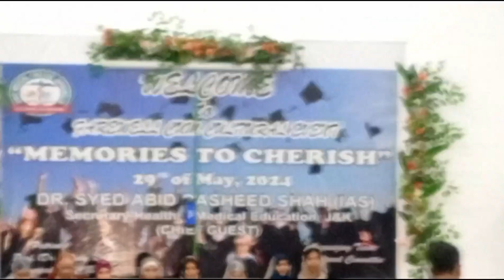farewell cum cultural event.. short clips .. GMC Baramulla..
short clips .the day of farewell
memory of the graduation 🎓